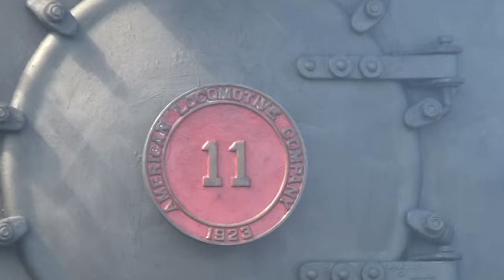EVERETT RAILROAD STEAM INTO THE COVE 2021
on this episode of steam enthusiast productions we will... be chasing #11 at the everett railroad (a 2-6-0) a mogul from the American locomotive company on it's journey from Duncansville to Martinsburg and to roaring spring